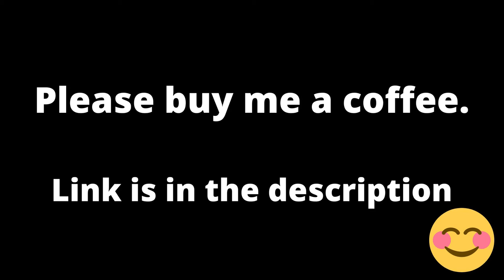Travel Around the Majestic Country Brazil. Free Stock Video Footage. |NCV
In this video, you can watch videos of ( BRAZIL ). This stock footage is free to use you can use this video for your project or commercial purpose but you can't sell this. You don't need to ask for any permission to use this footage.

Take a tour and fall in love in (BRAZIL) and see the beautiful scenery even if it's just at the tip of your finger. You can also download this videos for free.